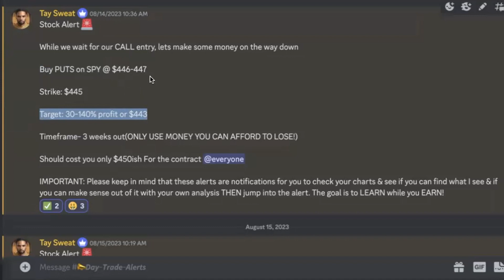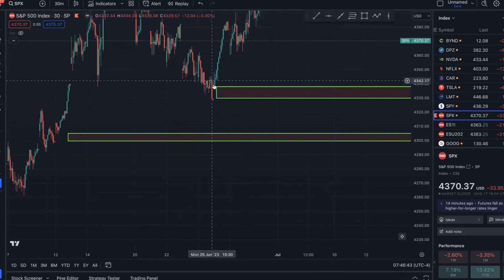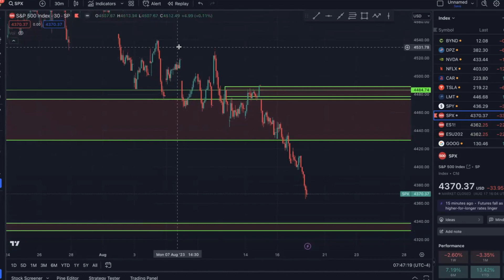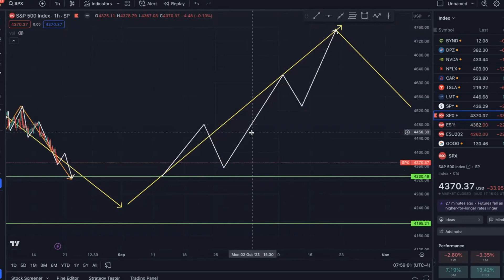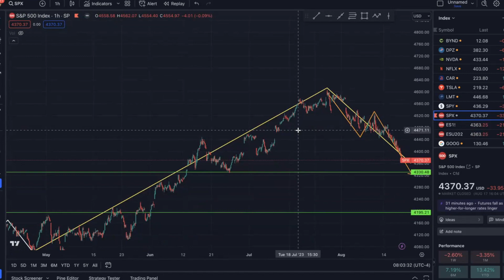How to Ride the Wave for Continuous Victories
Join This Weeks Webinar Below.